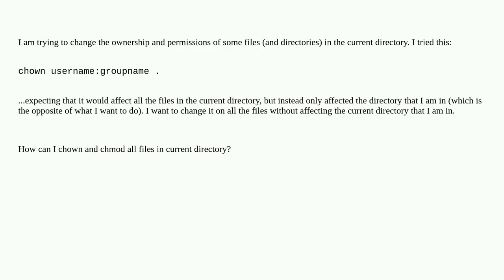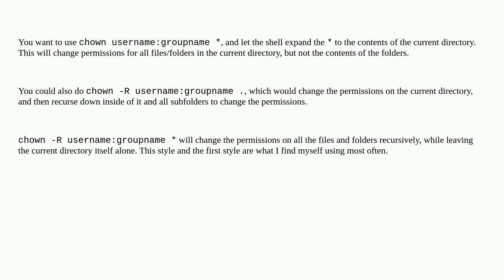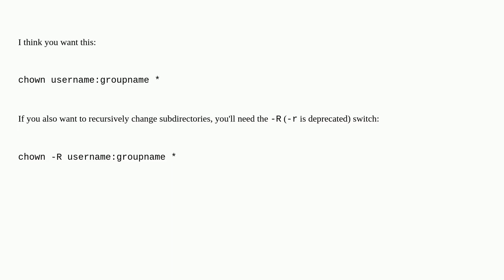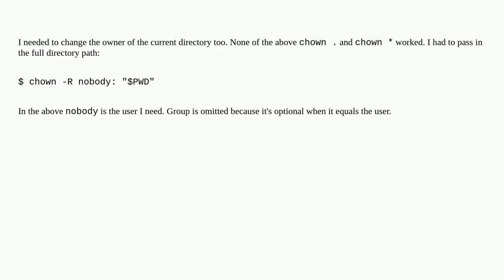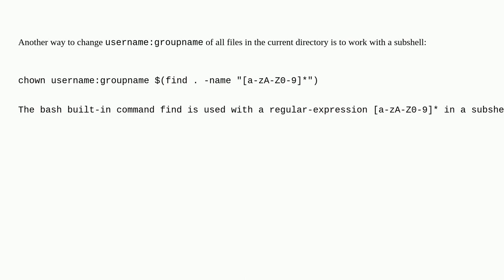How to chown/chmod all files in current directory?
A special thanks goes out to the community

  linux chown chmod